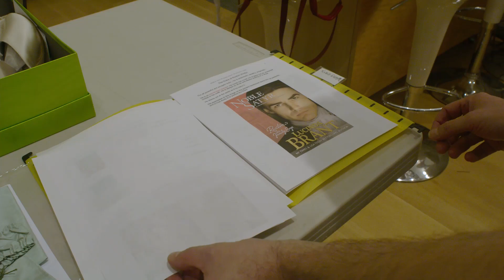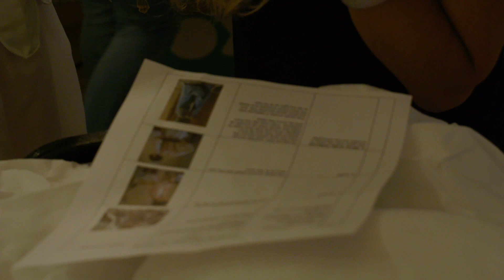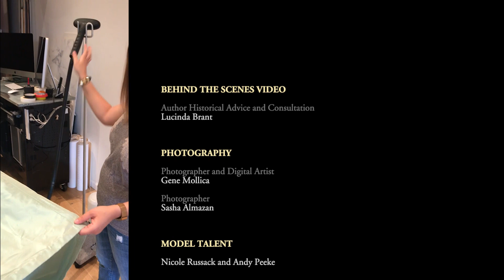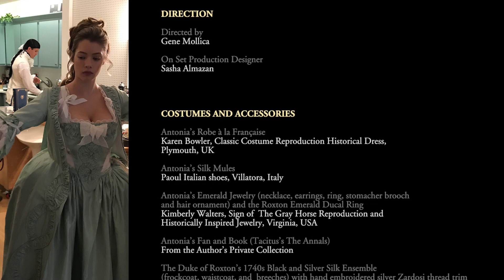Amazing Behind the Scenes photo shoot of Book Cover artwork for Noble Satyr by Lucinda Brant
Book cover from concept to photoshoot to artwork creation.
NOBLE SATYR: A Georgian Historical Romance (Roxton Family Saga). See Lucinda Brant's 18th Century world come to life in this BTS video. From concept to creation of the fabulous book cover artwork by Gene Mollica Studio. New York models, bespoke eighteenth century costumes, jewelry, accessories, and much more. Enjoy! Read the blog post for all the details that went into the preparation before the photoshoot, from model selection, to costume creation, to 18th Century setting
Want to dive deeper into Lucinda's cover creation odyssey, then read Roxton Family Saga new covers—A five-year odyssey